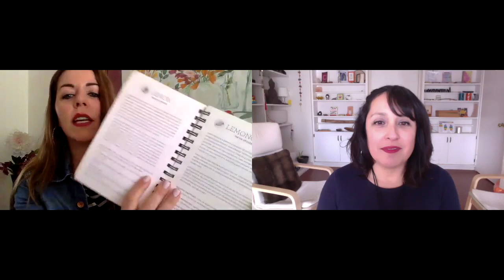Best Essential Oils for Heartbreak - Interview with Megan Reeves, Emotional Healing, Self-Love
This video was made for our Bad Boy Detox program for single women who are ready to stop attracting bad boys. However, the information in this video about using essential oils for heartbreak is for everybody who is going through a breakup and seeking healing from the loss of an ex.

Please enjoy this supportive and educational video for you single ladies who are struggling with getting over an ex., and you want a natural immediate relief remedy to get through the crisis of a break-up. If you'd like to learn how to use essential oils to help you move through the grieving process of a break up with ease, detox from bad boys or clear emotional patterns, and then build yourself back up, I highly recommend you watch this video.

I interviewed Megan Reeves, who I swear is an expert on essential oils and human anatomy. She shares with us the best essential oils for healing heartbreak, and so much more, including simple to follow tips for best practices to use the oils. This video was made for my online coaching program for single women, Bad Boy Detox but I thought it would be helpful for anyone who is going through the challenges of heartbreak, self-worth, and grief. You will benefit from watching even if you are not currently going through a breakup but you want to learn what oils are good for emotional healing, general grief, breaking generational family patterns, and boundaries.

I hope you will enjoy this video! If you liked this video, I would love your support with a Thumbs Up. Thank you!!

Learn more about Megan Reeves:
Megan is a Certified Corporate Wellness Specialist (CCWS), Holistic Health Coach (HHC), Certified Master Success Coach, and Aromatherapist living in Los Angeles, California. She earned a Bachelor of Arts from Portland State University in Business Administration with a double major in Finance and Human Resources. Megan has 12+ years of experience in sales, recruiting, training and marketing.

Jennifer Escalera's Free Consultation:
Schedule a free 30 minutes Discovery Session with Jennifer Escalera:

Use my personal link (below) to get a discounted price on DoTERRA Oils:
Crisis phase of the breakup recommended oils:

When you need to maintain balance. Use these oils for boundaries, protection, detox, emotional vampires:

Recommended Book:
Emotions & Essential Oils-7th Edition